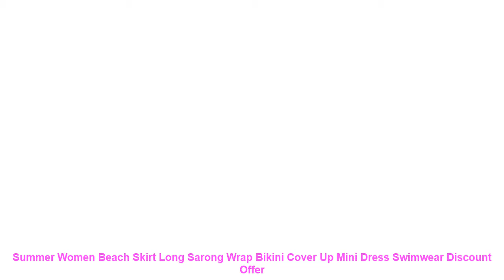Summer Women Beach Skirt Long Sarong Wrap Bikini Cover Up Mini Dress S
Buy Summer Women Beach Skirt Long Sarong Wrap Bikini Cover Up Mini Dress Swimwear with Free Worldwide Shipping!  Check Discount Offer

Material: Spandex+Silk
Color: As the picture show
Style: Fashion. Casual
Size: S M L XL
1 inch = 2.54 cm
What You Get: 1 x
Cover up skirt
Material: Spandex
Pattern Type: Solid
Fit: Fits true to size. take your normal size
Brand Name: hirigin
Material: Spandex+Silk
Style: Fashion. Casual
1 inch = 2.54 cm
Cover up skirt
Similar Product
Sexy Lace Beach Wear Bikini Cover Up Long Sleeves Beach Dresses Women Sheer Tunic Skirt Summer
New Women Maxi Summer Beach Long Dress Off Shoulder Holiday Solid Color Cover Up Skirt Swimsuit
2 Two Piece Lace Bikini Cover Up Beach Dress Women Summer pareo Long Skirt and Off
CHAMSGEND Summer Women Sexy embroidery retro bikini long sleeved blouse beach skirt fashion holiday wind beach
Women Bikini Cover Up Swimwear Sheer Lace Long Beach Maxi Wrap Skirts Sarong Summer Split Skirt
Solid Women s Sheer Mesh Bikini Cover Up Swimwear Swimsuit Bathing Summer Beach See Throngh Long
Women Sexy Skirt High Waist Dot Cover Ups Summer Transparent Long Maxi Skirt Female Beach Mesh
Summer New Women Beachwear Swimwear Elastic High Waist Plain Long Pleated Bikini Beach Perspective Cover Up
New Sexy Women Summer Tribal Kaftan Skirt Beach Maxi Long sexy floral print Skirt Dress Beach
Summer Women Tunic Pareo Beach Dress Long Button Front Open Sashes Kaftan Skirt Swimwear Swim Cover

Others Activewear  Videos :
New Cute Cartoon Wear Bath Towel Cloak Microfiber Beach Towel Active Printing Hooded Beach Cloak For 2-10 Year Old Children =
Womens Cover-ups Swimwear Pure Blouse V-Neck Croche